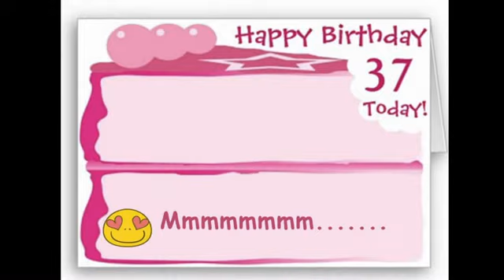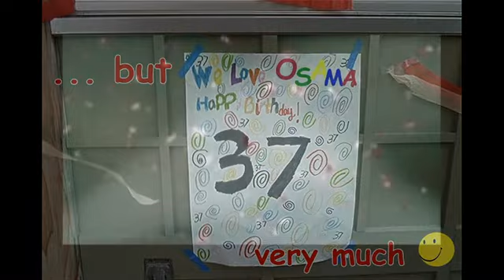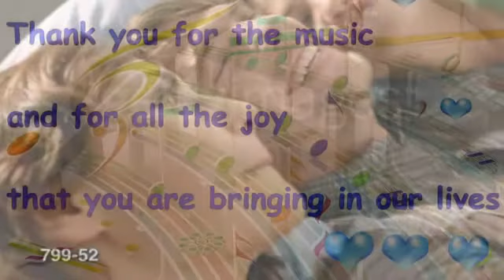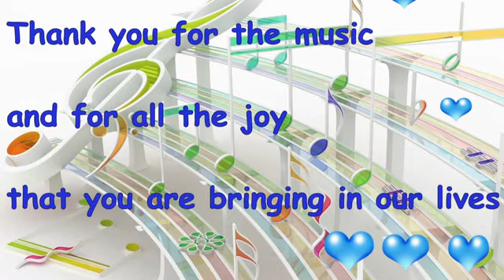Thank you for the music, Maestro OSAMA !!! - ♥♥ HAPPY BIRTHDAY ♥♥ !!!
God invented you, to show that on this world still exists: friendship, generous and noble souls and talent, dedicated to people.
Thank you for the music Maestro Osama and from our crazy hearts we,  Anca & Dana wish you, with all our love, A HAPPY BIRTHDAY !!!